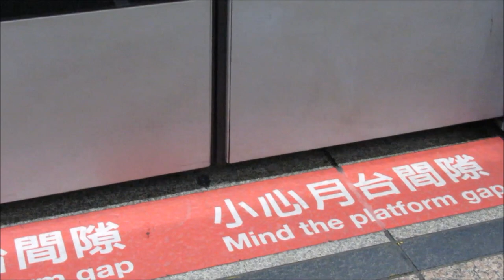Metro in Taipei - 臺北捷運 - Taiwan - U-Bahn - Subway - רכבת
Taipei Metro was the first metro system in Taiwan.[6] The initial network was approved for construction in 1986 and work started two years later.[7] The first line opened in 1996 and by 2000, 62 stations were in service on three main lines.[8] Over the next 9 years the number of passengers had increased by 70%. Since 2008, the network has expanded to 117 stations and the passenger count has grown by another 66%.